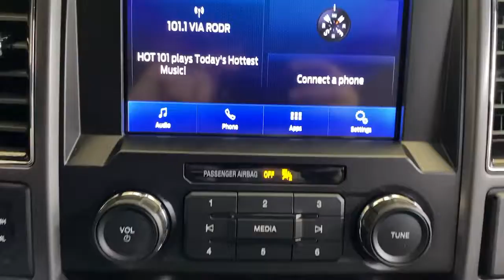2020 Ford F-150 Pittsburgh, New Castle,Cranberry Township, Wexford, PA 27598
Used 2020 Ford F-150 Agate Black Metallic Medium Earth Gray available in Pittsburgh, Pennsylvania at Car Connection Superstore. Servicing the New Castle,Cranberry Township, Wexford, PA area.

AGATE BLACK METALLIC|ENGINE: 3.5L V6 ECOBOOST|200 Amp Alternator|26 Gal. Fuel Tank|3 12V DC Power Outlets|4-Wheel Disc Brakes w/4-Wheel ABS Front And Rear Vented Discs Brake Assist Hill Hold Control and Electric Parking Brake|70-Amp/Hr 610CCA Maintenance-Free Battery w/Run Down Protection|ABS And Driveline Traction Control|AdvanceTrac w/Roll Stability Control Electronic Stability Control (ESC) And Roll Stability Control (RSC)|Airbag Occupancy Sensor|Aluminum Panels|Auto Locking Hubs|Cargo Lamp w/High Mount Stop Light|Clearcoat Paint|Collision Mitigation-Front|Compass|Double Wishbone Front Suspension w/Coil Springs|Dual Stage Driver And Passenger Front Airbags|Dual Stage Driver And Passenger Seat-Mounted Side Airbags|Dynamic Hitch Assist Back-Up Camera|Electric Power-Assist Speed-Sensing Steering|Electronic Transfer Case|Fade-To-Off Interior Lighting|Fixed Antenna|Front Anti-Roll Bar|Front Cupholder|Full Cloth Headliner|Gas-Pressurized Shock Absorbers|Glove Box|Headlights-Automatic Highbeams|Leaf Rear Suspension w/Leaf Springs|Outside Temp Gauge|Pickup Cargo Box Lights|Rear Child Safety Locks|Rear Cupholder|Regular Box Style|Safety Canopy System Curtain 1st And 2nd Row Airbags|Securilock Anti-Theft Ignition (pats) Engine Immobilizer|Side Impact Beams|Steel Spare Wheel|Tailgate Rear Cargo Access|Tire Specific Low Tire Pressure Warning|Towing Equipment -inc: Trailer Sway Control|Transmission w/SelectShift Sequential Shift Control